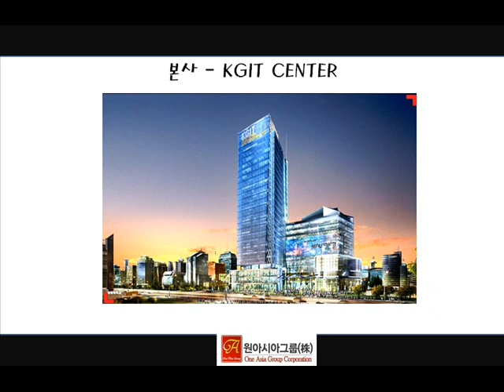원아시아그룹 주식회사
원아시아그룹 주식회사 동영상입니다.